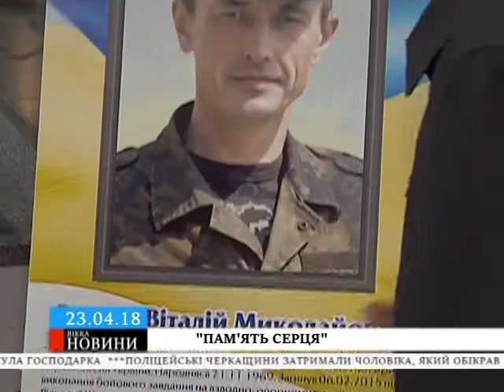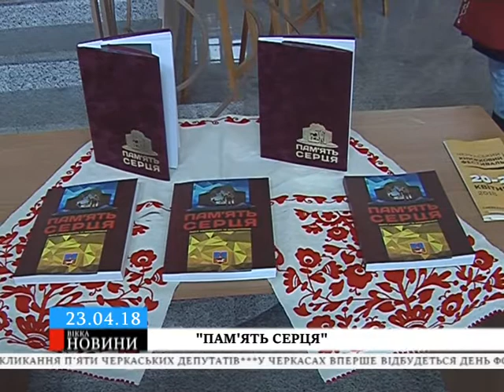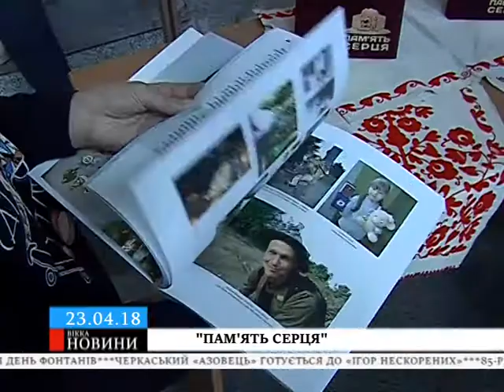У Черкасах презентували книгу, присвячену загиблим бійцям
Унікальну за змістом збірку спільними зусиллями створили батьки полеглих на війні та владці